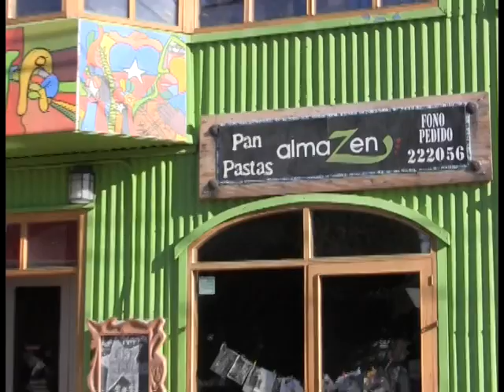JORNADAS CULTURALES CÁMARA ALEJANDRA VERA EDICIÓN JUAN DÍAZ REPORTERO VÍCTOR MANSILLA